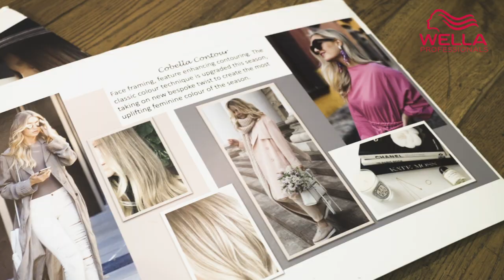Introducing We Create Live 2021 | Wella Professionals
Wella Professionals is excited to announce this year’s digital event of the year: WeCreateLive.

From WellaEducation content to inspiring hair transformations, tune in for an exciting day of insight, hosted by top beautyindustry artists from around the world!